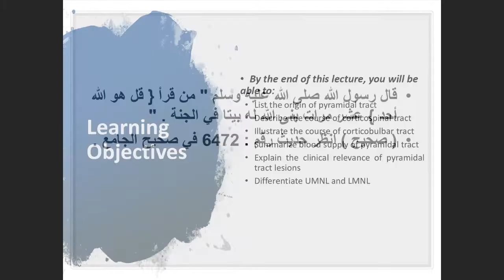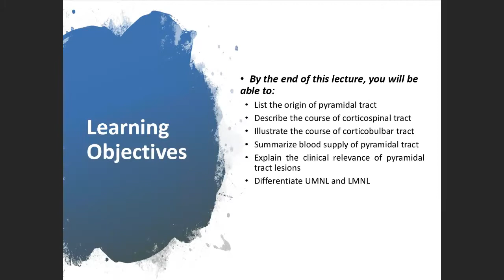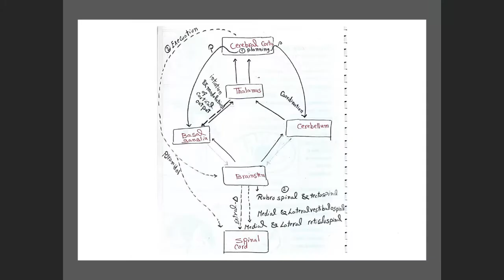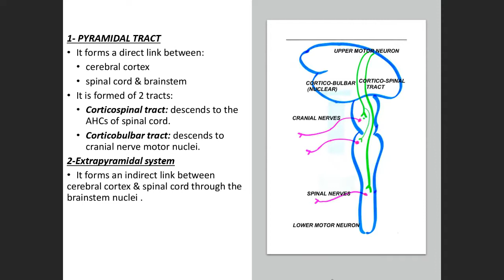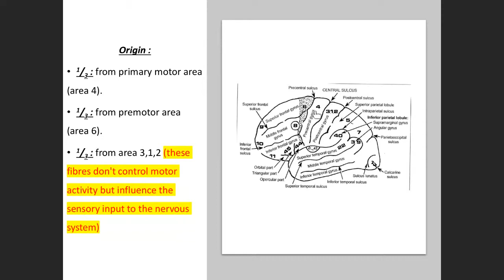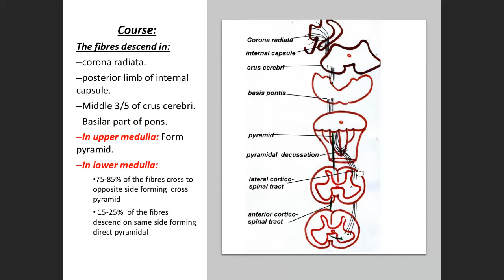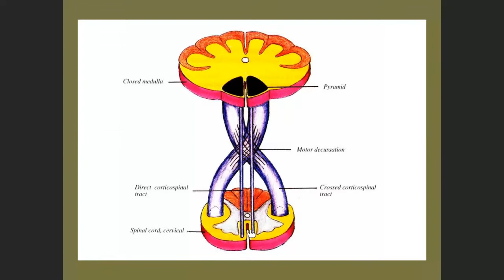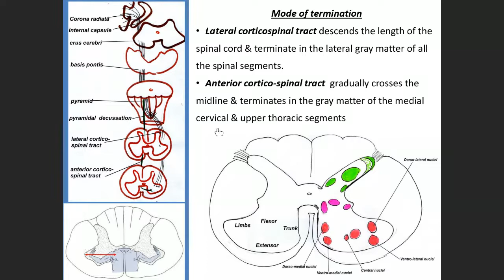Pyramidal tract 1 (Lecture 5)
Upper & lower motor neurons
Corticospinal tract